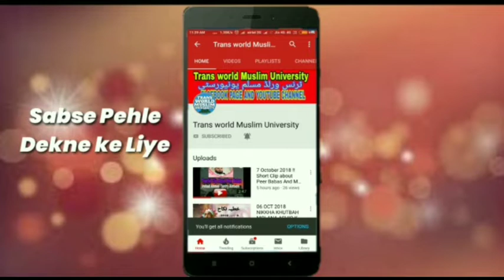!!28 October 2018!!Dars No 09!!Sahi Bukhari Shareef!!M Mubashir Ahsan Wani Almadni!!Bhagi Mehtab Srg